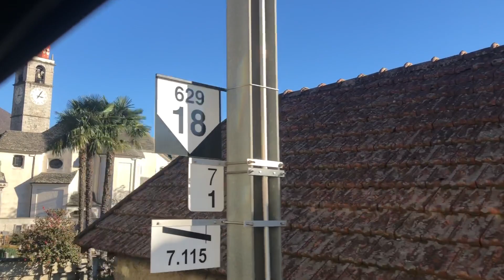🇨🇭 ARRIVE IN PARADISE Centovalli Part 3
We leave the valley and finish this awesome journey next to the river delta in Locarno (italian part of switzerland)